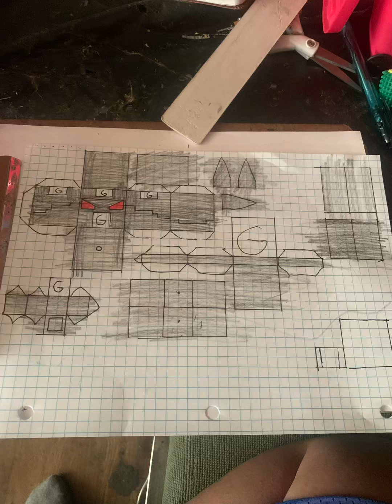How to make jugernuat in papercraft form